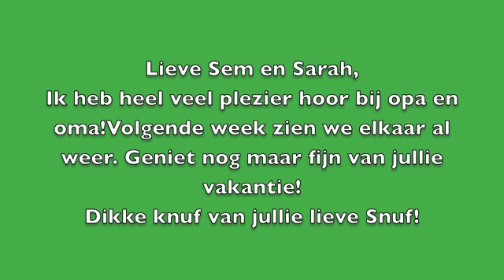2013 06 11 Snuf logeert bij opa en oma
Nog even een kort filmpje van Snuffie.